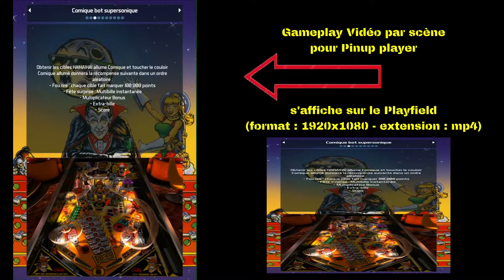Gameplay Video et Instruction cards - BALLY - PartyZone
Gameplay Video et Instruction cards - BALLY - PartyZone pour Pinball FX3
gameplay video pour Pinup player (affichage sur le PF)
instruction cards pour PinballX (affichage sur le BG)
création complète pour FX2 et FX3 en cours
disponible sur pincabpassion.net